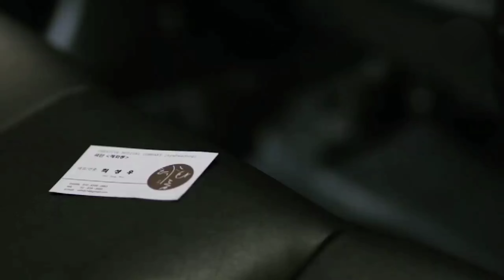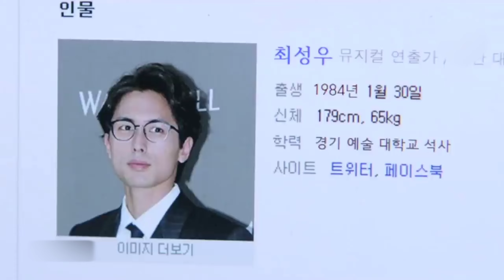লাভ স্টোরি 💖 My Love My Bride | Movie explanation In Bangla Movie review In Bangla 🟤 Moonvoice.movie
🟫 My Love My Bride (2014) Movie explanation In Bangla Movie review In Bangla 🟤

● IMDb RATING : 6.4
● MyDramaList : 7.2
● Google User Like Ratio : 89%
● Language : Korean
● Genre : Romance, Comedy
● Director : Im Chan-sang
● Starring : Jo Jung-suk as Young, Shin Min-ah as Mi-young
● Production company : Film Momentum
● Distributed by :  CineGuru

My Love My Bride Explained in Bangla
My Love My Bride (2014) Bangla Explanation